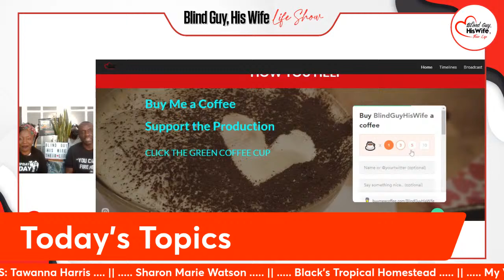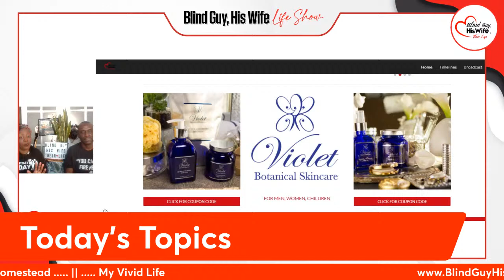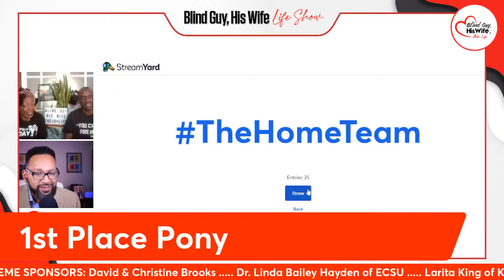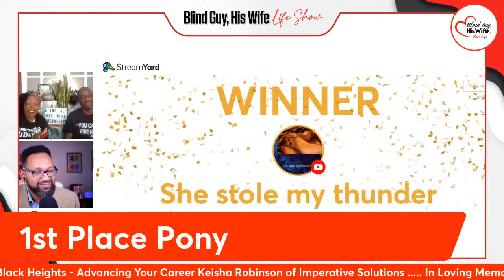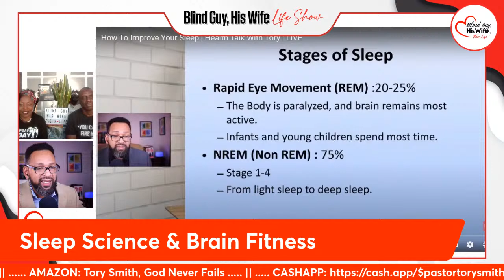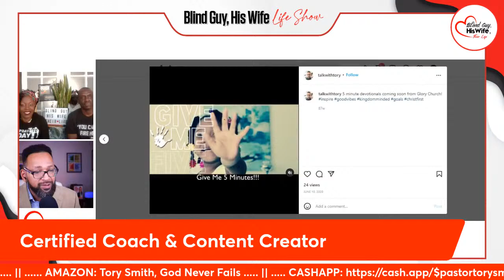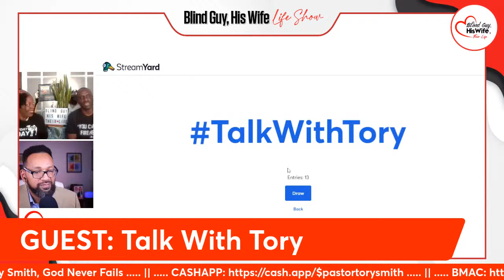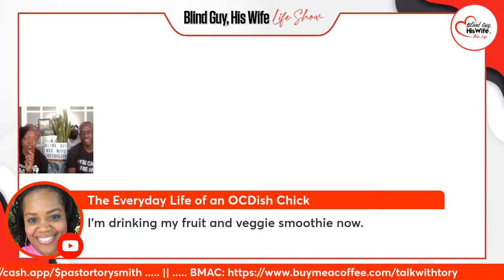How to Maximize Brain Fitness | Money, Marriage, Sleep Science | Talk With Tory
Certified brain fitness and sleep science coach Tory talks about maximizing business, marriages, and other relationships by insuring the health of our sleep cycles, physical brain and internal gut. Tory shares different foods, activities, and tips for improved sleep to keep your brain and body fit.

Tory tells his story about the affects of diabetes and other chronic diseases on the human brain.  Tory explains how unbalanced levels of endorphins like dopamine and melatonin lead to procrastination, addiction, dementia  and alzheimer's , and ADHD.